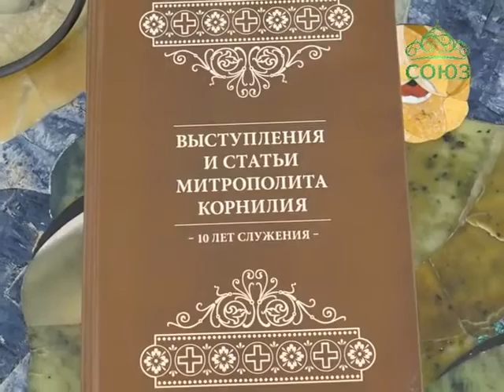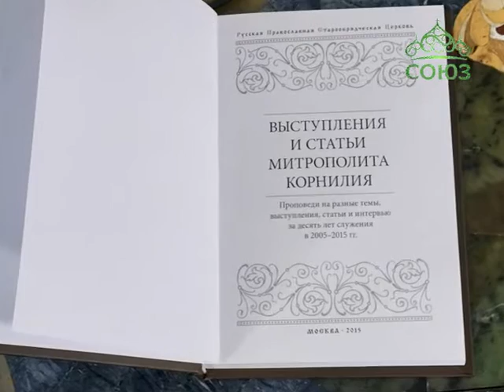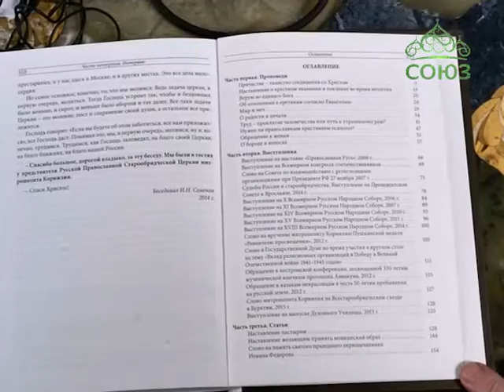Чистый образ. От 15 апреля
Встреча с предстоятелем Русской православной старообрядческой церкви митрополитом Корнилием и о. Кириллом (Сахаровым). Часть 2.